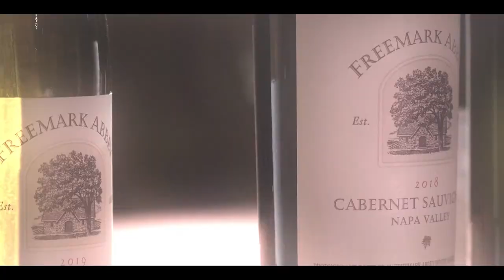[ 아영 테이스팅 마스터즈 Ayoung Tasting Masters ] with SAV Seoul🍷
아영FBC의 프리미엄 와인들을
파인다이닝 거래처와 함께 테이스팅 해보았던 시간

매달 국가별, 대륙별 프리미엄 와인 테이스팅해보는
아영 테이스팅 마스터즈는 우호 거래처 대상 행사입니다.

개인고객분들은 별도 행사에 참여부탁드리며,
참여희망시 별도 문의바랍니다.